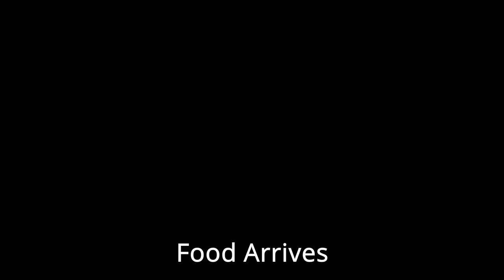Young Chickadees Ground School and Feeding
I have seen at most three little chickadees at a time.  Two were visible when I was outside filming this time.  One was on a board, and later flapped on the ground.  The other was in a bush, receiving food.

0:00 Chickadee on board
0:56 Chickadee on bush
1:27 Chickadee on bush is fed
1:48 Cleaning after meal
2:28 Chickadee Ground School
3:42 Chickadee preening
4:22 Chickadee Feeding Finale